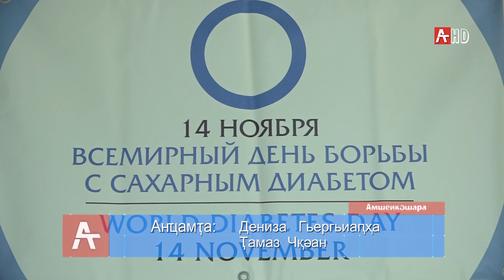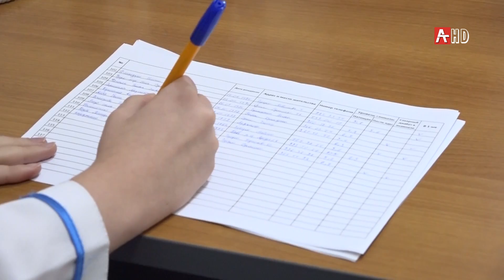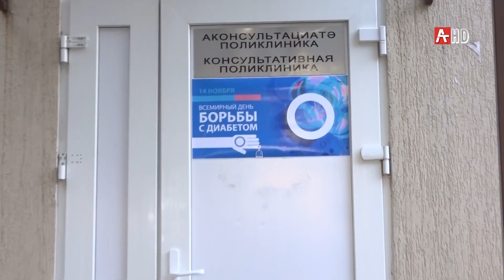Ашьақар чымазара иаҿагыланы ақəҧара Амш 14.11.2019